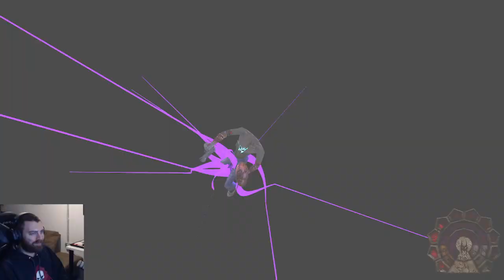Shadow Man Remastered 100% | The Horror | Part 14 - Cleanup: Temple of Fire